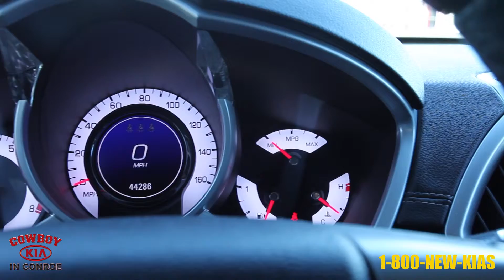373060A Cowboy Kia Houston 2010 Cadillac Srx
Look at this 2010 Cadillac Srx, with only 34,000 mile on it youll be in a great car!  If you are interested Visit Cowboy Kia